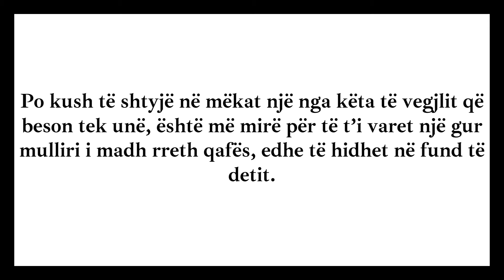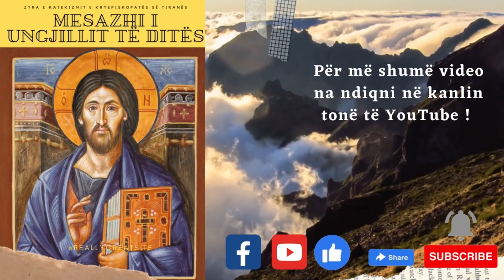8 gusht 2022. Mesazhi i Ungjillit të ditës. (Mateu 18:1-11)